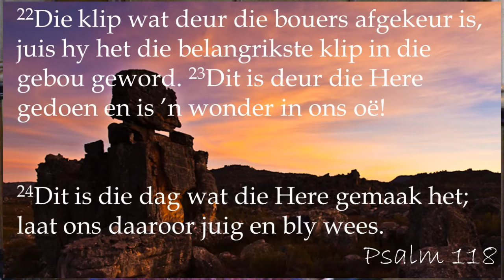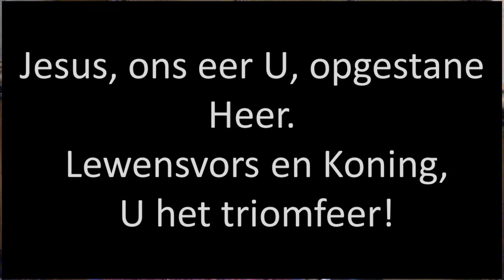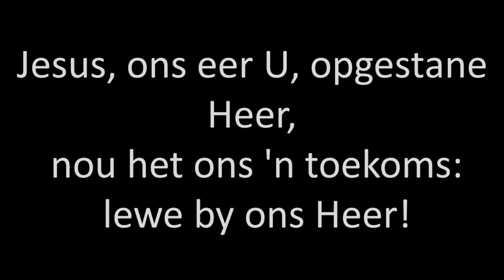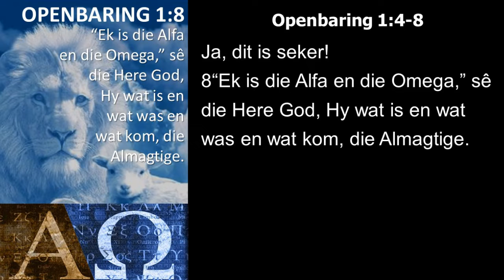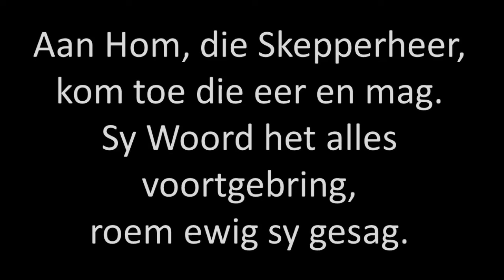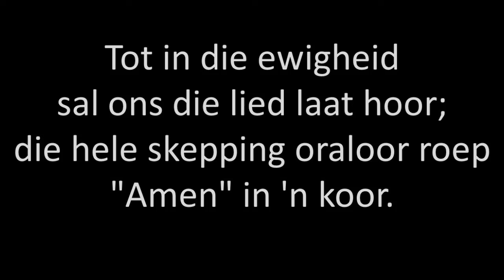2022/04/24 Openbaring 1:4-8 (ds Martin Goosen)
Videoopname van Sondag 24 April 2022 se erediens.  Skriflesing: Openbaring 1 vers 4-8.  Prediker: ds. M.Goosen.